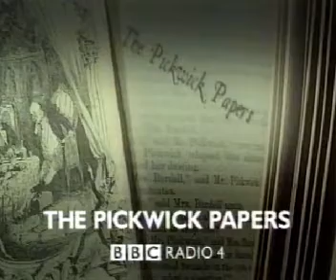BBC2 Christmas 1997